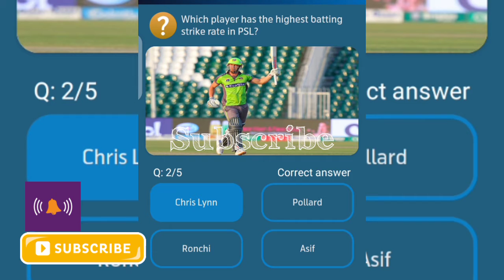What is the best bowling strike rate in PSL?